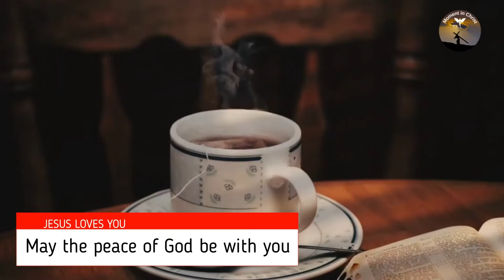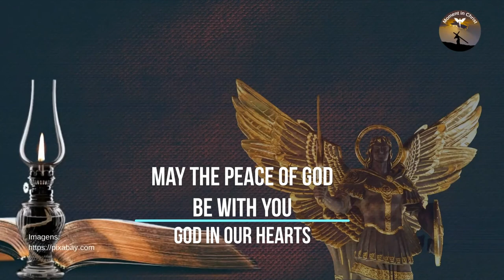Prayer to the Archangels - Powerful Prayer 🙏🙏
New Videos - Monday to Sunday 06:30 and 18:30

May the peace of God be with you and your family and friends.
today we will be sharing a powerful word of God for your life, but first leave your prayer request

Help us, our great holy brothers, that we are servants before God.
Protect us from ourselves, our cowardice and indifference, our selfishness and ambition, our envy and distrust, our desire for contentment, a good life and respect.

Release the shackles of sin and attachment to the past. Reveal that we close our own eyes so we don't have to see the needs of our neighbors so we can take care of ourselves in silent complacency.

Place the thorn of God's holy anxiety in our hearts, that we may not fail to seek it with zeal, contrition, and love.

Behold, the blood of the Lord is upon us, shed for us.

Meditate in our hearts on the Queen's tears, the tears she shed for us.

Look at us, the poor, faded, and ruined image of God, and compare it with all the image we ought to be by his will and his love.

Help us to know God, worship him, love him and serve him. Help us to fight the forces of darkness that perversely surround and torment us.

Help us so that none of us are lost and one day we can all be happy in eternal bliss. Amen.